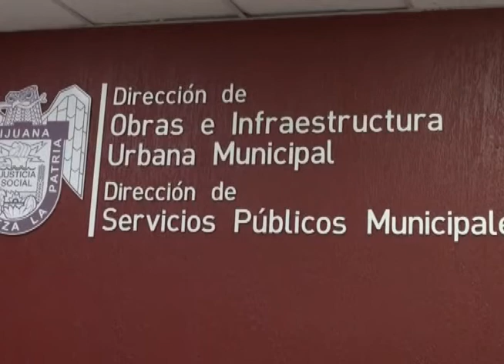RESUMEN DE NOTICIAS ARANZAZU ÁLVAREZ